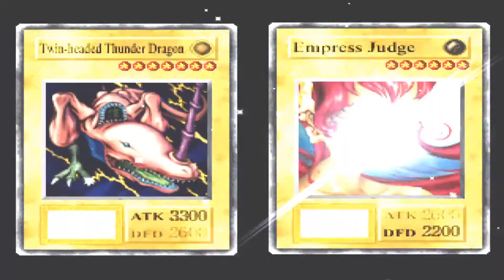GANHANDO O TERCEIRO METEOR B. DRAGON DO MEADOW MAGE (YU GI OH! FORBIDDEN MEMORIES).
Apresento neste vídeo o drop do terceiro meteor b. dragon no meadow mage com o rank pow A, já havia dropado dois meteor b. dragon com esse mesmo rank usando um deck recheado de fusões e equipamentos. Um detalhe importante para farmar e ganhar cartas raras mais rápido e não exagerar nos recursos como cartas mágicas e equipamento isso pode derrubar o rank e não ser bom para ganhar cartas boas e raras.

Vídeos que podem ser de ajuda para ganhar boas cartas.